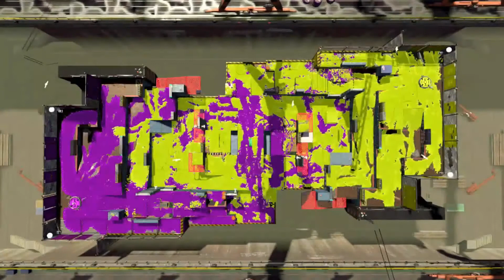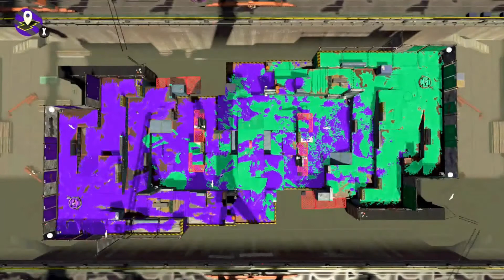Splatoon 2:Road to Level 99 (21) Going undercover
Steam ~ MFRAnthony